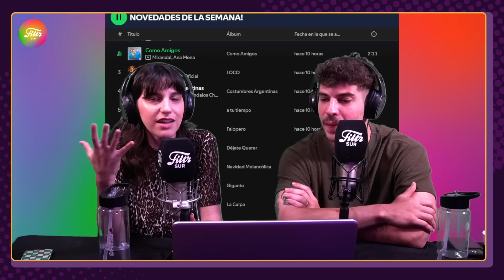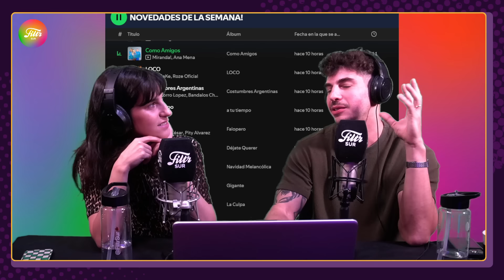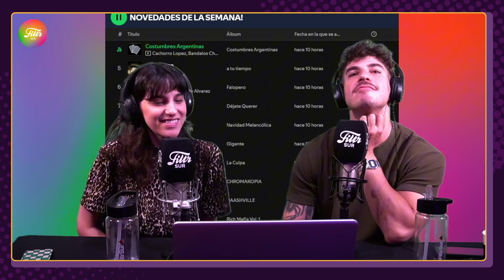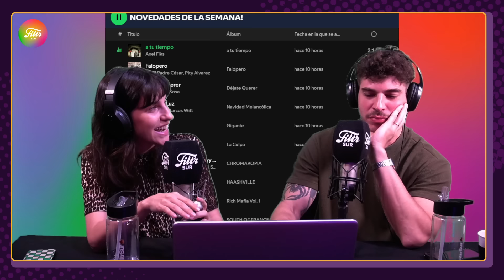TOMI LAGO REACCIONA a las NOVEDADES de la SEMANA. Episodio #15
"Tomi es uno de esos invitados que se sorprende hasta de su propia canción “Amor de madrugada”, creemos que le gustó :P

También reaccionamos a Miranda! y Ana Mena, Lil Cake y Roze con una cumbia que trae recuerdos y como no podía ser de otra manera, cantamos a los gritos “Costumbres Argentinas” con los Bándalos Chinos.

Y UN FINAL ÉPICO

Mucho más en este nuevo viernes de reacciones. ¿Cuál será su favorita?

Seguinos, like y todas esas cositas que nos gustan 😊 "